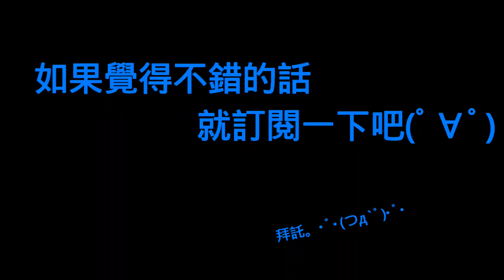虹彩六號 超爆笑精選#13 人質倒底得罪了誰阿阿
大家好我是HSIANG(*ﾟ∀ﾟ*)，歡迎來我的youtube頻道
我的頻道各種類型的影片皆有，不過目前大部份可能是遊戲影片
希望大家會喜歡( ﾟ∀ﾟ)o

✶您的訂閱就是我精神了糧食阿~~ 訂一下啦訂一下啦 _(:3 」∠ )_

✶想要第一時間收到消息別忘了按下鈴鐺

✶喜歡的話也別忘了幫我按個讚!